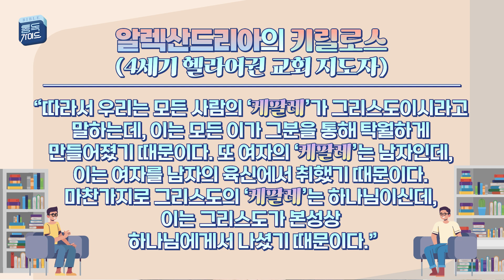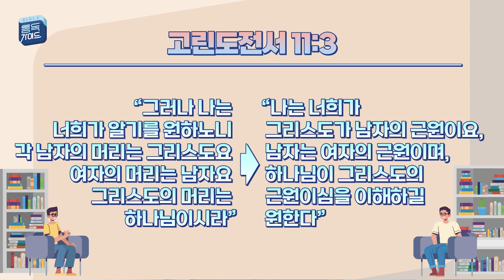[통독 가이드] 고린도전서 1장 – 고린도후서 3장 – 여자의 머리는 남자?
[2023 통독가이드] 이 프로그램은 한 주간의 성경통독 본문 중에서 궁금한 것들을 모아 질문하고 답하는 Q&A입니다.

진행: 권명철 목사(베이직교회), 곽백기 전도사(베이직교회)

00:00 오프닝:
00:09 질문1 성경은 남녀 관계에 상하 위계질서가 있다고 가르치는 걸까?
04:27 질문2 성찬은 아무나 하는 걸까?